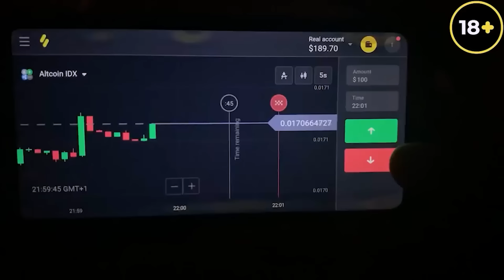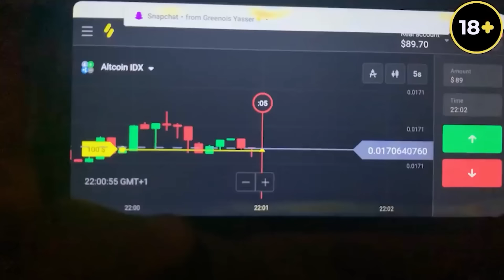تحدي اقول نعم لأي شي يطلبه صديقي 🔥 لمدة 24 ساعة 😱 ( ندمت 💔 )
⊙ رابط منصة التداول Binomo:
سجل على منصة التداول Binomo و أحصل على 1000 دولار مجانية في حسابك التجريبي.

⊙ قناتي الجديدة